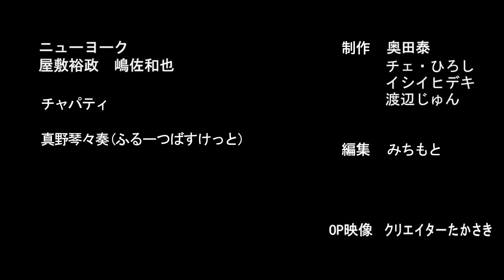【ダメ出し】童貞ではないけど付き合ったことがない芸人・嶋佐軍団チャパティの初デート【ラブチャパティ】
動画を最後までご覧いただいた上でもしご興味のある方はこちらのアドレスまでメールをお送りください。

《関連リンク》
チャパティのX

【漫画】ザ・ファブルとGIGANT 生まれて一度も漫画を読んだことない芸人が1巻で判定！続きが気になるのはどっち？

芸人の恋人気分が味わえるヴァーチャルデート動画作ってみた。グラビアアイドルのイメージビデオだと思ってご覧ください【恋愛・キス・漫才・コント・ネタ・吉本・無限大】

【公式】ニューヨーク 漫才「ダブルデート」※M1決勝2本目で披露予定だったネタ

【公式】ニューヨーク コント「結婚式の余興」※KOCキングオブコント2020決勝ネタ

2010年デビュー

1986年5月14日生まれ

1986年3月1日生まれ